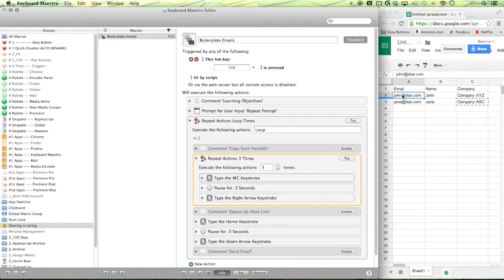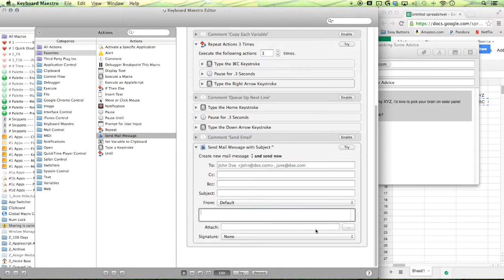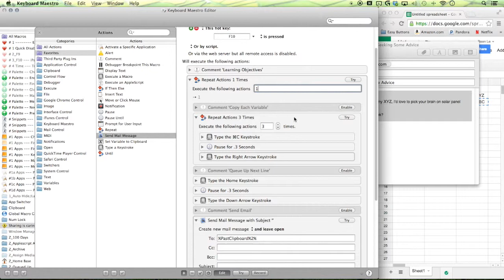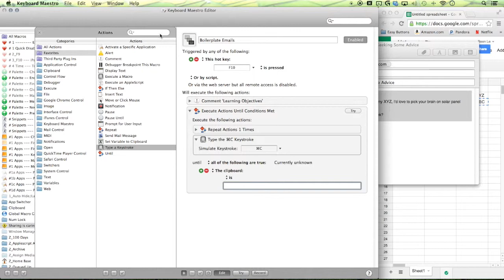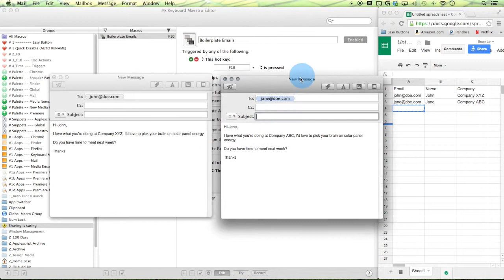Boilerplate Emails with Keyboard Maestro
What is your easy button? Post what you would like automated and you might see it in the next video.